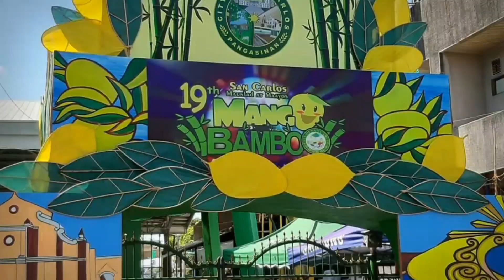PRIDE OF BASISTA - HATAW SAYAW 2019. ARENAS SPORTS COMPLEX SAN CARLOS PANGASINAN. APRIL 25 2019